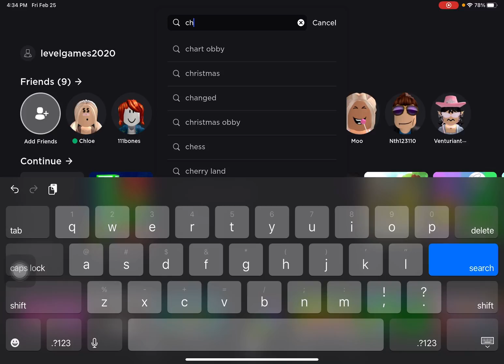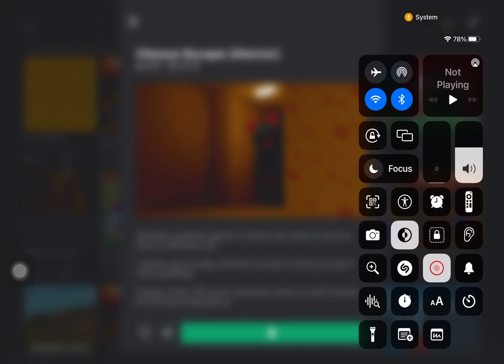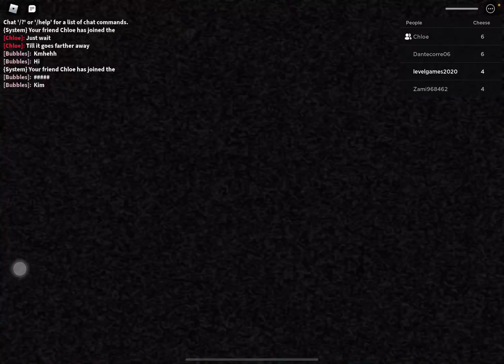Cheese Cheese Cheese Cheese Cheese Cheese Cheese Cheese Cheese Cheese Cheese